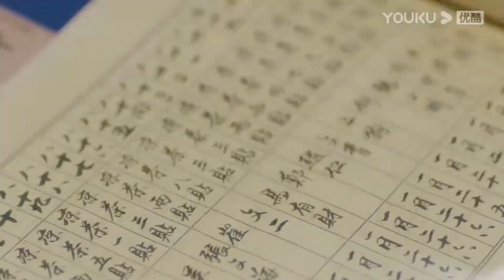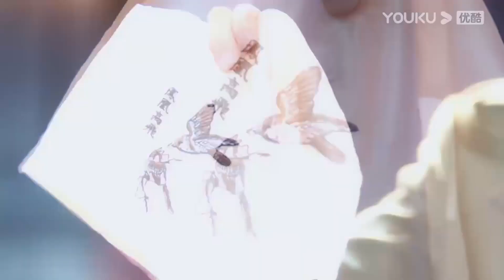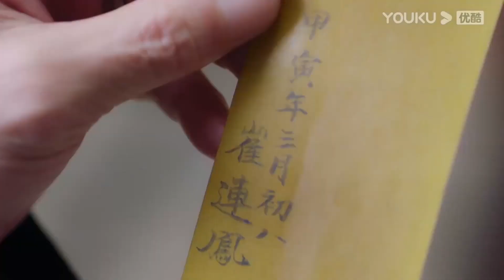【速看EP15】霸道司令和傲嬌千金聯手，揭露歹毒繼母偷情殺人真相，大快人心！一見傾心 Fall In Love🍒Chinese Drama​